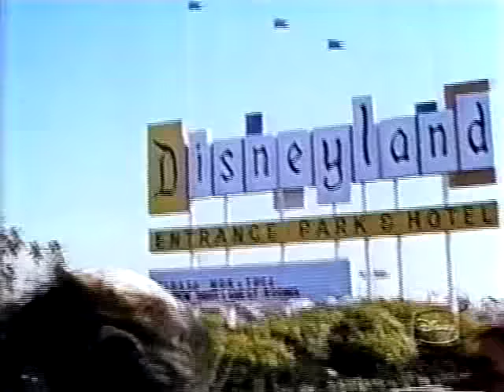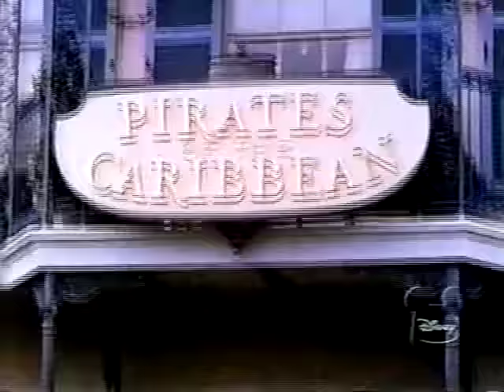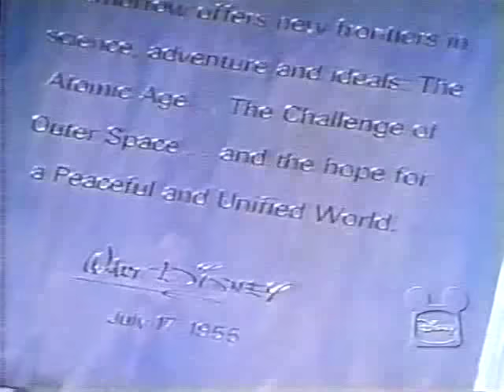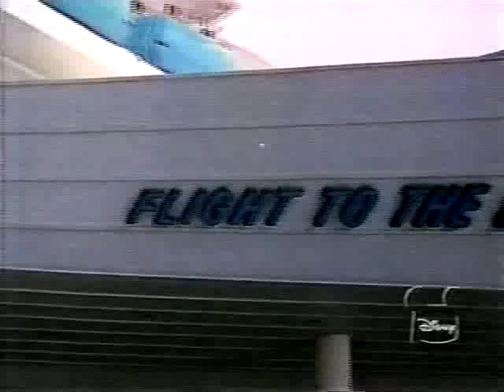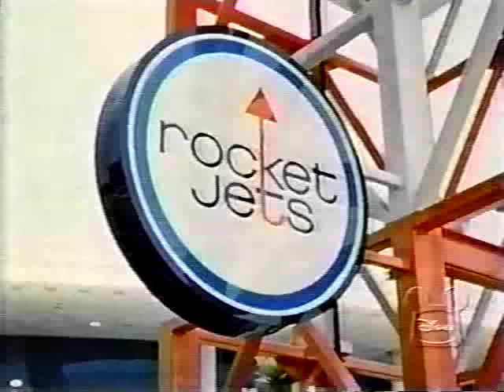Disneyland: From the Pirates of the Caribbean to the World of Tomorrow (1968)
This episode is called "Disneyland: From the Pirates of the Caribbean to the World of Tomorrow".

Hosted by Marcia Minor, one of Disneyland's embassadors, this is a very busy episode, as the Pirates of the Carribean gets top billing, as the evolution of that attraction, from Walt Disney's orignal planning to the creation of the pirates, to the opening ceremony in New Orleans Square (which is also profiled), and even an edited version of the ride itself is shown.

Also, we see the creation of a whole new Tomorrowland, again from blueprints and designs to it's actual opening. And we see several Tomorrowland attractions open. Foremost among them is the Peoplemover, which takes the guests through Tomorrowland. If you look closely, you'll see Roy E. Disney, the nephew of Walt Disney, traveling on the Peoplemover in this part of the program.

Other Tomorrowland attractions shown include "Flight to the Moon", where we see a simulated flight to the Moon, a Journey Through Inner Space, and of course, the Carousel Theather of Progress, which had a short stay at Disneyland. As part of that attraction, you see a glimpse into the future of what would become Walt Disney World, where the Carousel Theather of Progress moved to for good in 1973.

And of course, no Disneyland presentation would be complete without watching some of the nighttime festivities, and we see what goes on in some of Disneyland's other "lands", all culminating with a spectacular fireworks display in the tradition of Disneyland.

There's a chance that this video will either be taken down, not allowed up, or I'll be asked to take it down. If I'm asked to, I will take it down.